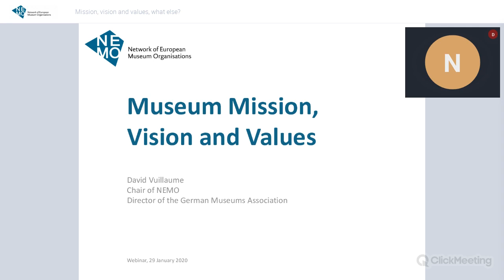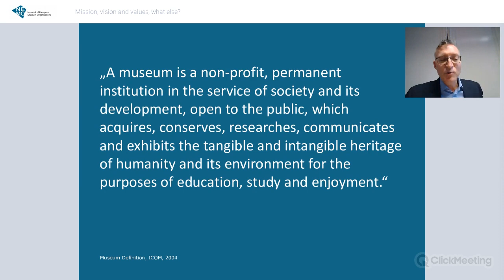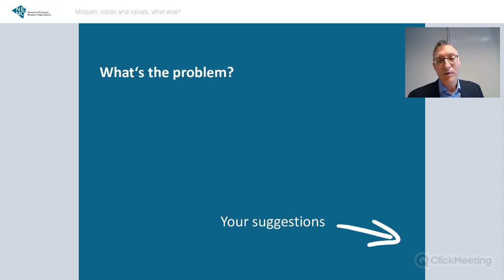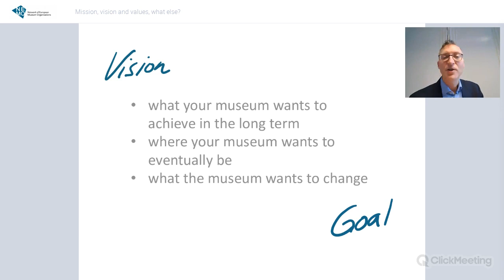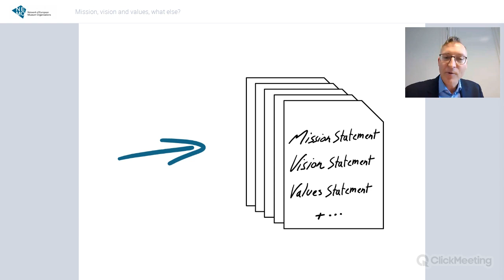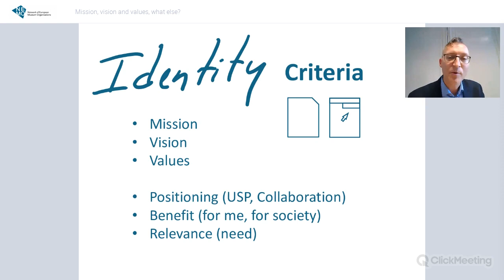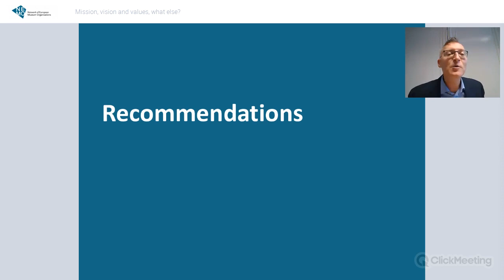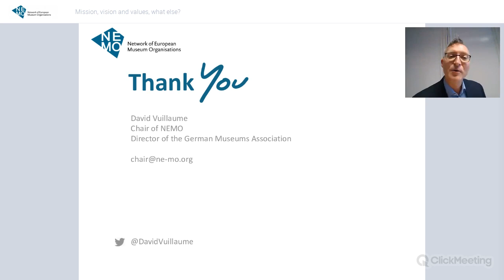NEMO Webinar | David Vuillaume | Mission, vision and values, what else?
In this webinar, David Vuillaume will give you some keys to develop, confirm or rethink your museum identity statement.

What is your museum for? Are you able to answer this question? Do you know the mission, the vision and the values of your museum? In a changing world, museums should regularly think about what they actually are doing, what they want to achieve and how they are working.

David Vuillaume has been chairing NEMO since 2014 and he has been director of the German Museums Association since 2017. Prior to this, he was head of the joint office of the Swiss Museums Association and ICOM Switzerland for 11 years. He studied art history, museology and business administration, and has gained extensive experience in network management at various museums and institutions.

The webinar was part of the BE MUSEUMER programme which aims to increase the professionalism of young museum workers in the South Caucasus region (Georgia, Armenia and Azerbaijan). The Creative Europe funded project is led by the Georgian Museum Association together with NEMO and the Academy of Cultural Management. Following the first training opportunity, which was exclusive to museum workers in the South Caucasus region, a free webinar on the same topic and led by the same facilitator was organised.

Find NEMO on facebook: NEMOoffice